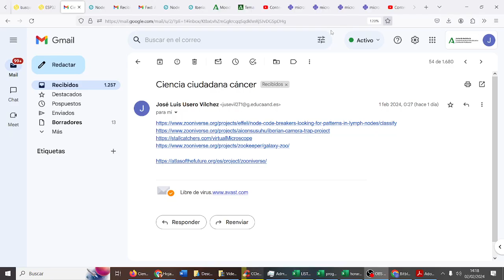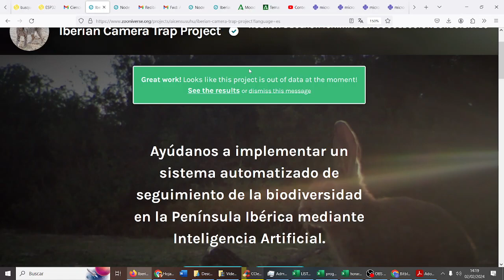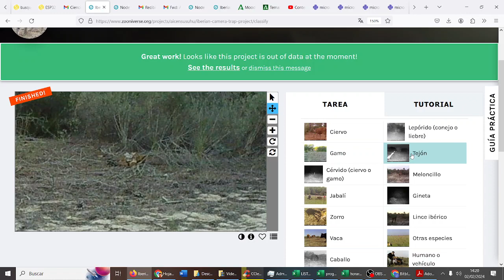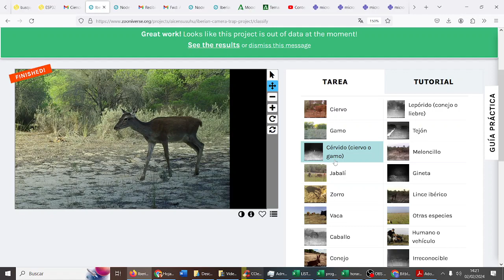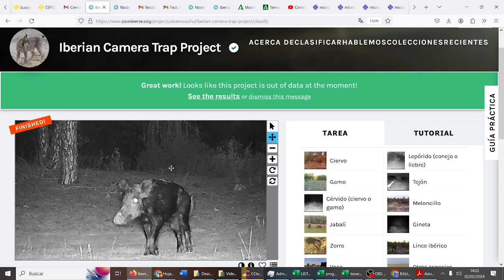UD04 Act07 Ciencia ciudadana Protección de los ecosistemas ALPHA FLIGHT CYR 3ESO IES Monterroso